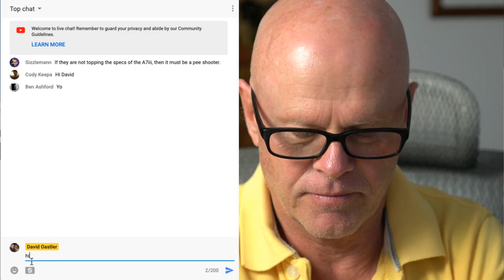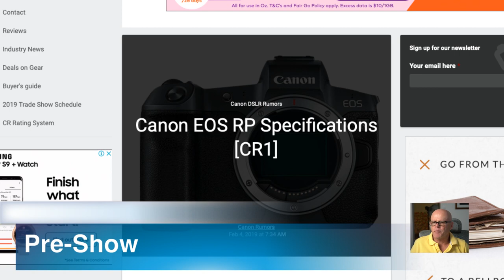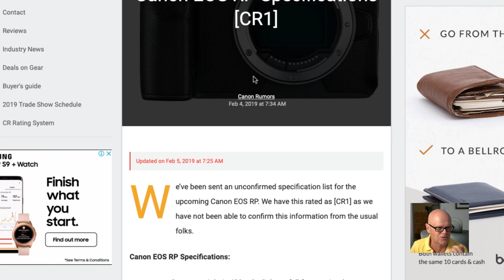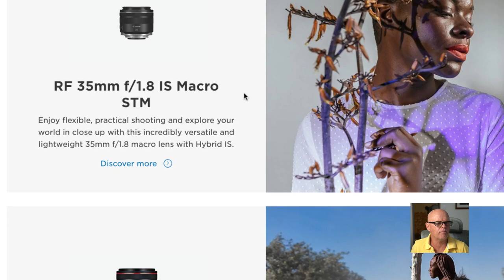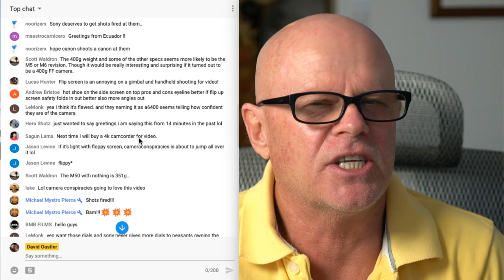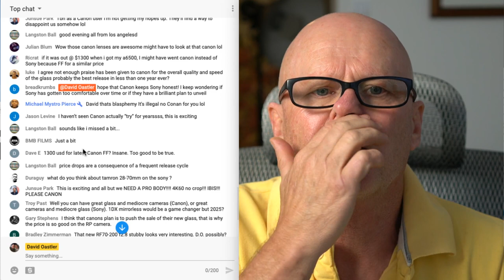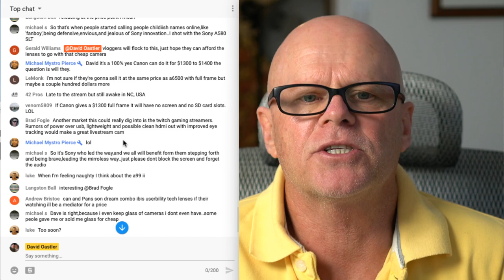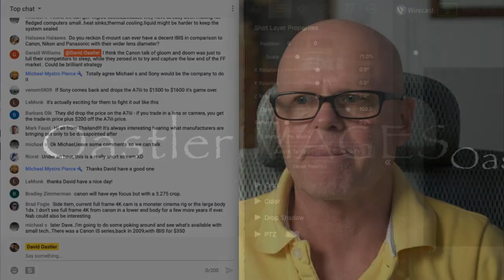Canon about to fire the first shots at Sony?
Time line
Preshow 0:00
show start 7:10
Canon EOS RP specs 16:39
Q&A 32:46

I have created a payment method that accepts credit card payment
But the year has to be paid in full

Top Tier $300 12 months access only 50 available

Links from the discussion
Canon Rumors